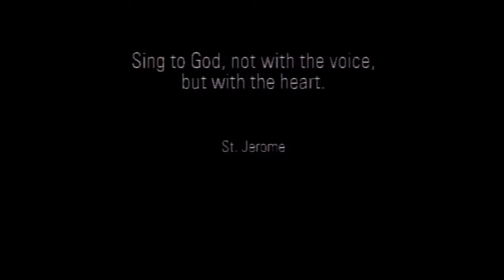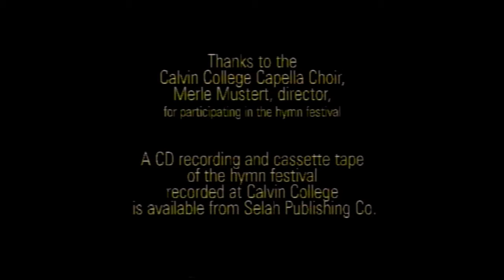The Art & Craft of Playing Hymns - Self-evaluation 10/10